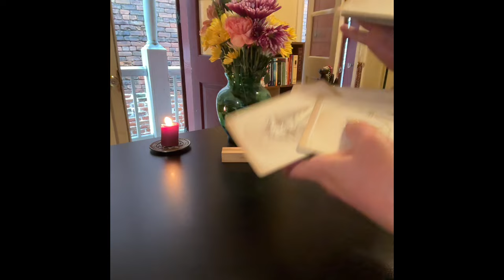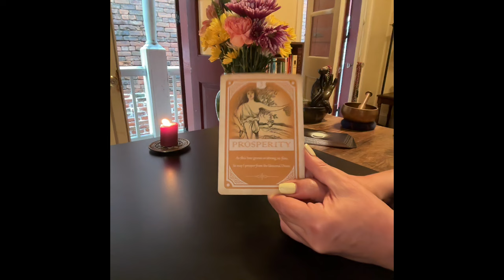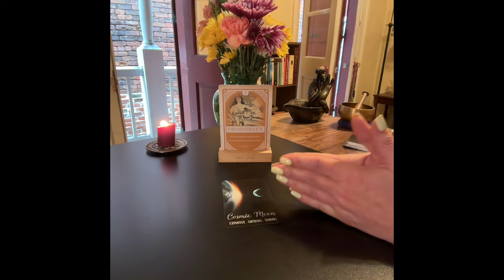ANCESTOR MESSAGE ~ EXPANDING PROSPERITY ~